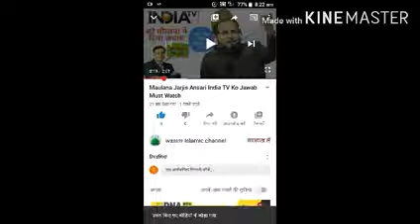Musalmano Allah ki jannta kharid lo by Maulana jarjis ansari new bayan New videos 2020